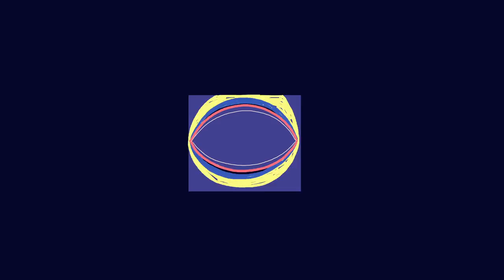Sonic Winter - Blank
Francis Girola​: Synths, Sampling
Jean-Marc Milliere​: Guitars
Messy MC​: Vocals

Animation by Amin Haghshenas​